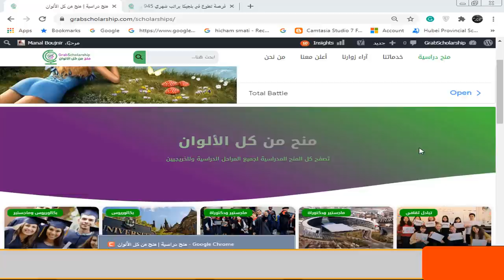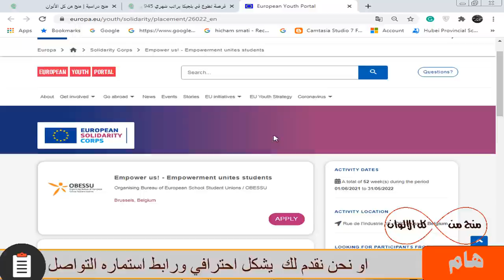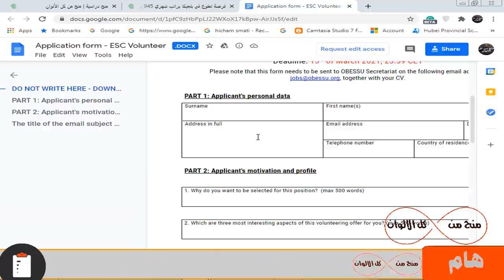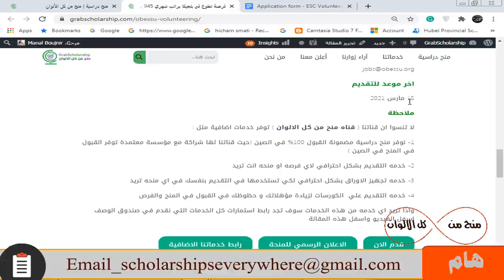فرصة تدريب وعمل في بلجيكا | ممولة بالكامل براتب شهري 950 يورو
فرصة تدريب وعمل ممتازه جدا في بلجيكا بها رسوم التدريب مجانا  و السكن متاح و راتب شهري  950 يورو و وجبات الطعام و تذاكر الطيران و كورس لغة فرنسية و التأمين الصحي  ولا تحتاج شهادة لغة للتقديم فيها ومتاح لجميع المراحل من طلاب وخريجيين